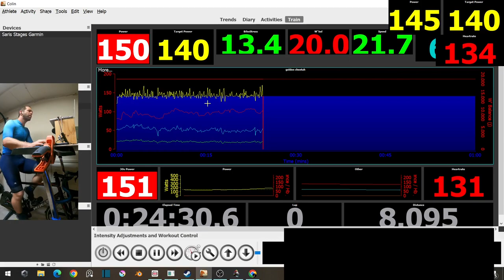Can Lance Man at Armstrong win while riding?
Most cyclists ride outside, some ride indoors, and only one rides while playing Age of Empires 2. Lance Man at Armstrong is back with a new setup to see how well he can play. How much ELO can he win and how many calories can he loose?

Riding a 2010 Specialized Roubaix attached to a Saris H3 and training through Golden Cheetah.